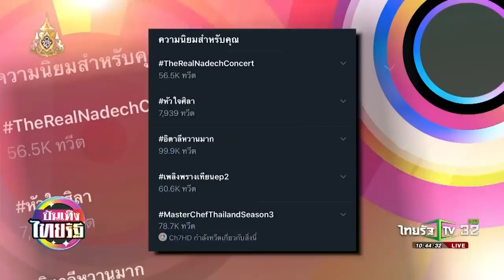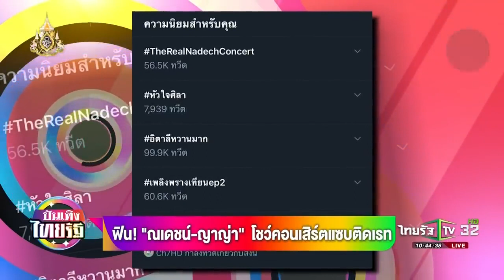ฟิน! ณเดชน์ ญาญ่า โชว์คอนเสิร์ตแซบติดเรท บันเทิงไทยรัฐ 20 05 19